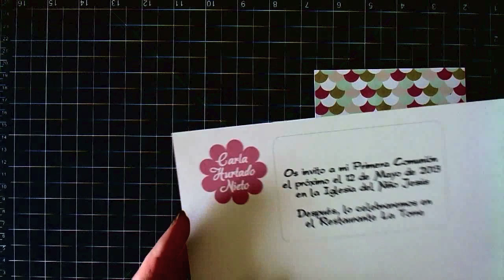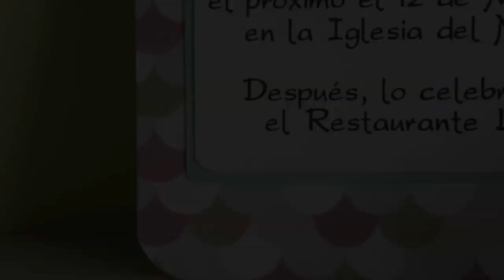Invitación de comunión #3 - Communion invitation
Video tutorial con el paso a paso para hacer una sencilla y preciosa invitación de comunión. La del video es para una niña por los colores, pero el modelo puede servir también para un niño. Los materiales al final del video.